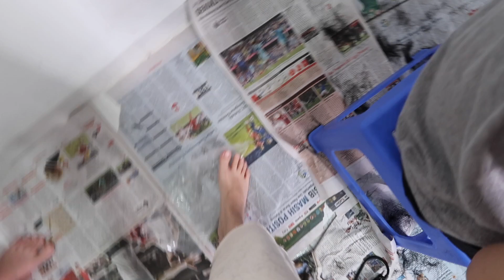JADI TUKANG CUKUR MENDADAK!! KOK PITAK?! PANIK PANIK!! -StefanieLunardy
HAI GUYS!!
AKU KEMBALI LAGI HAHAHA :D
Kali ini aku menjadi tukang cukur dadakan wkwkwkw
Gimanaa??? Hasilnya lumayan kaannn hehehehehe
Bagusan guntingan aku atau ce steffi?? hahhaha aku lahyaaa...

Love,Stefanie Lunardy